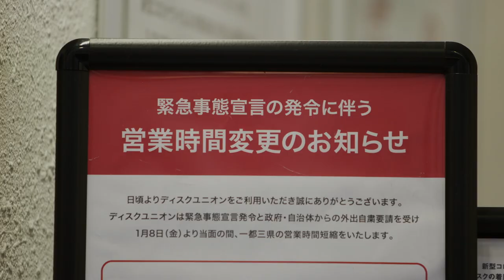映画『人と仕事』予告編(60秒)｜2021年10月8日(金)公開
有村架純×志尊 淳×スターサンズ が贈る
私たちの“今”を体感するヒューマンストーリー！
二人の俳優が、コロナ禍の現代社会と向き合う！

‹INTRODUCTION›
有村架純、志尊 淳という、名実ともに今最旬の2人が、新型コロナに打ちひしがれた日本の職場で働く、「エッセンシャルワーカー」と呼ばれる保育士や介護福祉士、農家などの人々や、声なき仕事人達の現状をレポートする。企画は、『新聞記者』(19)、『パンケーキを毒見する』(21)など、話題作を世に送り出しているスターサンズ・河村光庸。監督は『さんかく窓の外側は夜』(21)の森ガキ侑大。2020年、元々このチームで劇映画を制作予定だったが、新型コロナウイルス感染症拡大により、映画制作を断念せざるを得ない状況へ。しかし、世の中に一石を投じ続ける河村エグゼクティブプロデューサーならではのアイデアにより、監督・俳優はそのままに、現在の日本を探るドキュメンタリー映画へシフト。
夜の街で生きる人々や、シングルマザー、社会的養護が必要な子ども達の姿など、撮影する中で次第に見えてくるのは“誰にも頼れない社会”。貧困、分断、孤立や家庭崩壊ー。だがその中でたくましく生きる人々の言葉は、観るものの心に深く刻みつけられる。これは、まさに私たちが生きる“今”を映し出したヒューマンストーリー ！

‹STORY›
2人の“俳優”が、役ではなく、そのままの“自分”としてスクリーンに登場。有村架純と志尊淳が、保育士や農家などといった職業に就く人々を訪ね、体験し、演技ではない、ありのままの言葉や表情で、職場が直面する数々の問題に触れ、現代社会の陰影を浮き彫りにする。そして、「リモートでは出来ない、そこにいなければできない仕事」の価値を再認識していく有村と志尊は、そんな「エッセンシャルワーカー」達の姿を、次第に自分自身の仕事-俳優業-と重ねていく。
様々な人と仕事への眼差しがもたらす2人の変化。「人にとって、仕事とは？」果たして2人が見つけた答えとは一

有村架純　志尊 淳
監督：森ガキ侑大　企画・製作・エグゼクティブプロデューサー：河村光庸
撮影：森ガキ侑大 Junpei Suzuki　西山勲　佐野円香　森 英人／小松原茂幸　山崎裕　録音：森英司　黒木禎二　歌：吉田美奈子& W.I.　作詞：土城温美